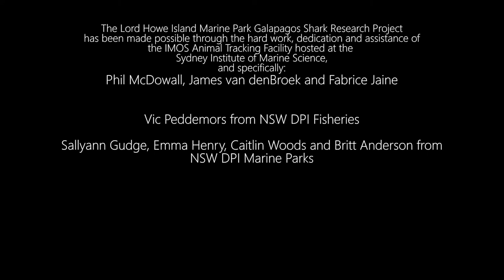Galapagos shark research program at Lord Howe Island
This research program is studying the movement ecology, basic biology and population status of Galapagos sharks in the marine parks surrounding Lord Howe Island, a World Heritage listed site in New South Wales (NSW), Australia. This baseline knowledge will be used to mitigate negative interactions between these sharks and fishing activities, including depredation and bycatch.

This 4-year project (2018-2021) is funded by Parks Australia and supported by NSW Department of Primary Industries (NSW DPI), Integrated Marine Observing System - Animal Tracking Facility (IMOS ATF) and The University of Western Australia (UWA).

Thank you to all volunteers and members of the local community who are helping with this research!